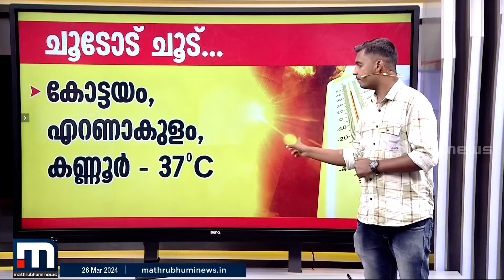ചുട്ടുപൊള്ളുന്ന ചൂട്! തൃശൂരിൽ 40°c വരെ താപനില ഉയർന്നേക്കുമെന്ന് മുന്നറിയിപ്പ് | Heat Alert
ചുട്ടുപൊള്ളുന്ന ചൂട്! തൃശൂരിൽ 40°c വരെ താപനില ഉയർന്നേക്കുമെന്ന് മുന്നറിയിപ്പ്

Happy viewing!